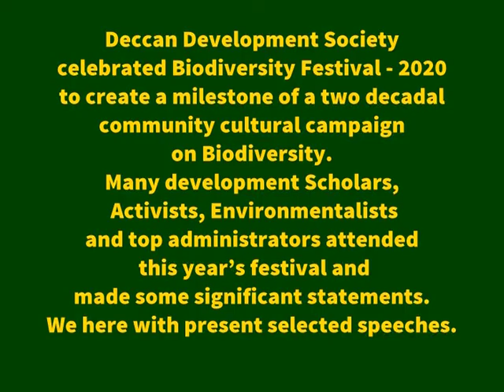Prof. Michel Pimbert, Director, CAWR at DDS Mobile Biodiversity Festival - 2020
Deccan Development Society celebrated Biodiversity Festival - 2020 to create a milestone of a two decadal community cultural campaign on Biodiversity. Many development Scholars, Activists, Environmentalists and top administrators attended this year’s festival and made some significant statements.  Prof. Michel Pimbert, Director, Centre for Agro ecology, Water and Resilience, Coventry University, U.K, explained the significance of Zaheerabad Agenda in his own words.